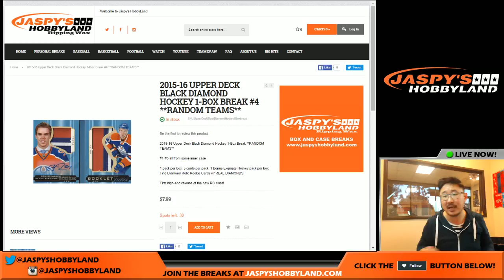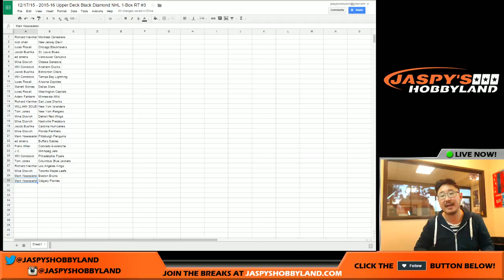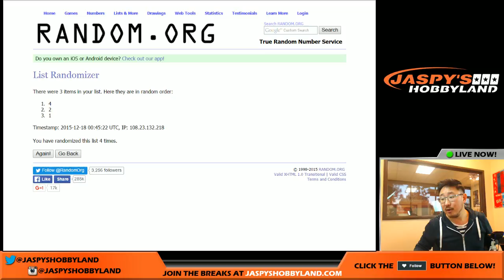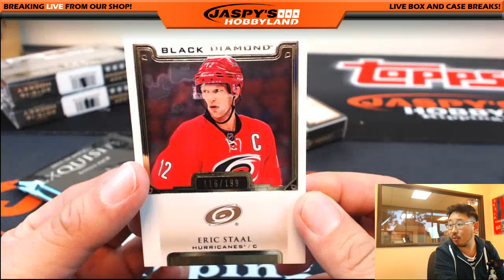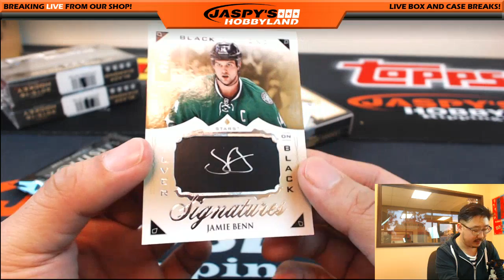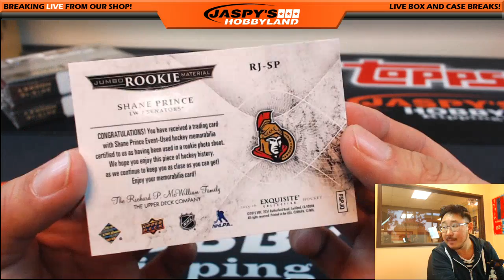12/17/15 [1BOX RANDOM TEAMS] #3 - 2015-16 Upper Deck Black Diamond NHL